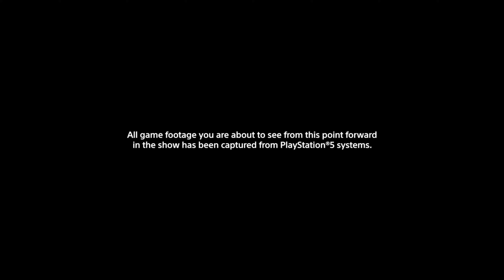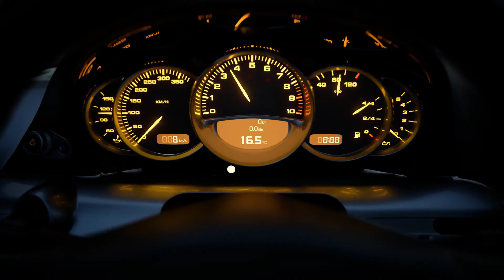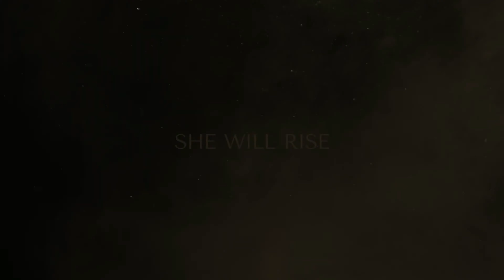Top 5 Ps5 Gameplays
Watch the gameplays and trailers of amazing Ps5 games showcased by Sony in the launch event. This is a list of best 5 games of Ps5 with amazing graphics.